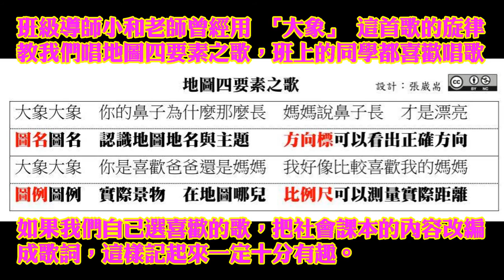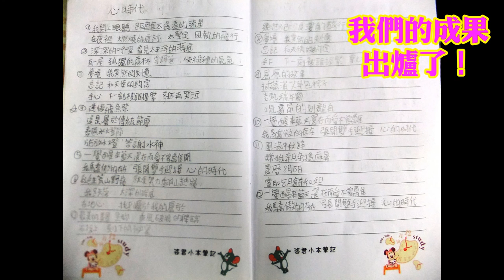CHI-2015268 課本知識歌喉戰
故事編號：CHI-2015268
輔導員：臺中市建功國小  郭至和
改變世界小推手：李儒銘、張虔毓、邱凡甄、黃姿穎